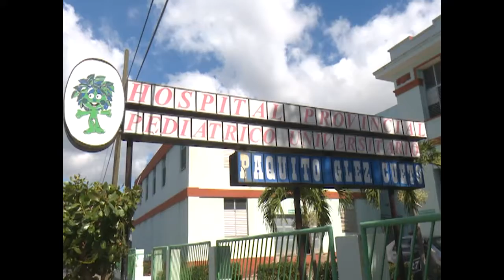Recorren autoridades de Cienfuegos polos productivos y centros hospitalarios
En recorrido realizado por Maridé Fernández López, primera secretaria del PCC en la Provincia y Alexandre Corona Quintero, Gobernador del territorio se corroboró el contexto en que cerró Cienfuegos este 2021. Dicha visita que llegó hasta diferentes polos productivos así como a instituciones hospitalarias.